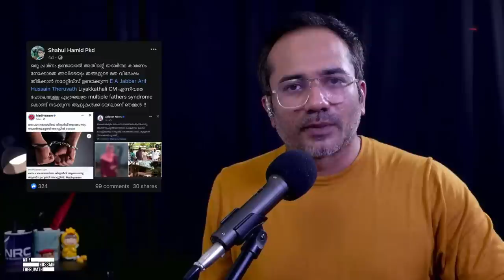അസ്മിയ: പീഡനം നടന്നിരിക്കുന്നു. ഇനി അതാരുടെ തലയിൽ...? | Arif Hussain Theruvath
മദ്രസ്സപീഡനം നമ്മൾ നിരന്തരം ചർച്ച ചെയ്യുന്ന വിഷയം ആണ്...

അതിനിടയിൽ ആണ് അസ്മിയ എന്ന പെൺകുട്ടി ഒരു ഇസ്ലാം മത പാഠശാലയിൽ ദുരൂഹ സാഹചര്യത്തിൽ കൊല്ലപ്പെട്ടിരിക്കുന്നത്...

അതുകൊണ്ട് തന്നെ അത് ചർച്ച ചെയ്യണം എന്നും, അന്വേഷണം കൃത്യമായും നടക്കണം എന്നും പറയുന്ന വേളയിൽ, നമ്മൾ കണ്ടു വരുന്നത്...

അതിനെ തടുക്കുന്ന കോയകളെ മാത്രമല്ല.

മദ്രസ്സ - ദർസ് - മതപാഠശാലകളിലെ എല്ലാ പീഡനങ്ങളും നടന്നിട്ടേ ഇല്ല എന്ന് വരുത്തി തീർക്കാൻ ശ്രമിക്കുന്ന ജിഹാദികളെ ആണ്.

ഇല്ല.

പീഡകരായ മദ്രസ്സ ഉസ്താദുമാർ രക്ഷപ്പെടാൻ പാടില്ല.

അസ്മിയക്ക് നീതി ലഭിക്കുകയും വേണം.

മുന്നോട്ടുള്ള യാത്രയിൽ നിങ്ങളുടെ പങ്കാളിത്തം ആഗ്രഹിക്കുന്നു...